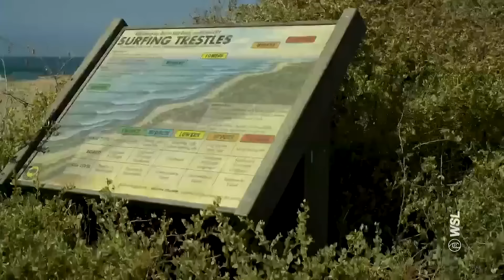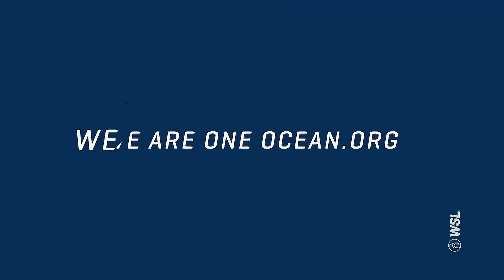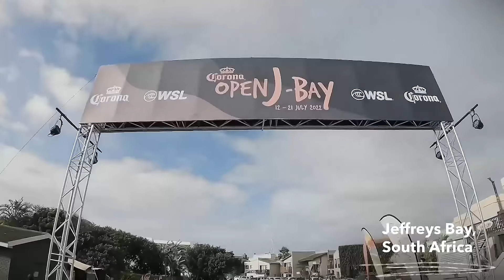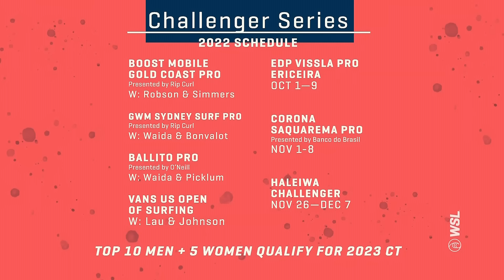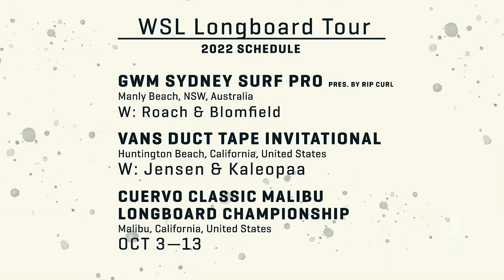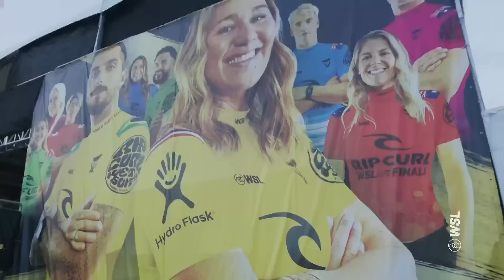Rip Curl WSL Finals Post Show: Gilmore Becomes The Gr8est, Toledo Wins Maiden World Title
Finals Day was unreal as Stephanie Gilmore wins her record-breaking 8th World Title while Filipe Toledo captures his maiden World Title at the Rip Curl WSL Finals.

Shop the limited edition Rip Curl WSL Finals merchandise collection